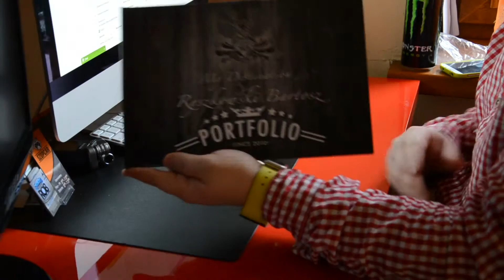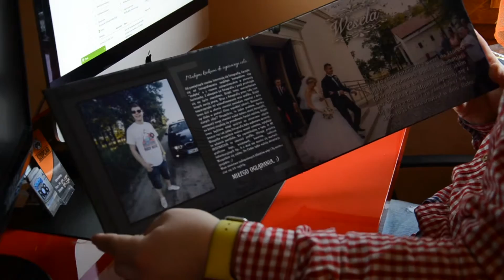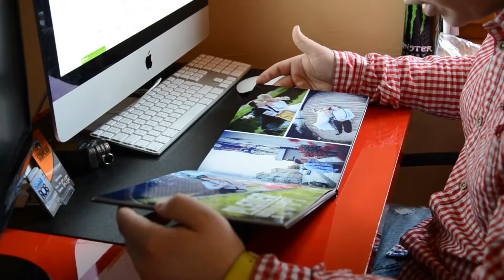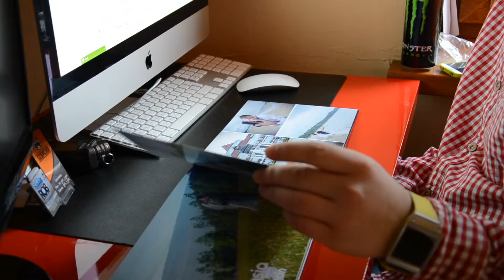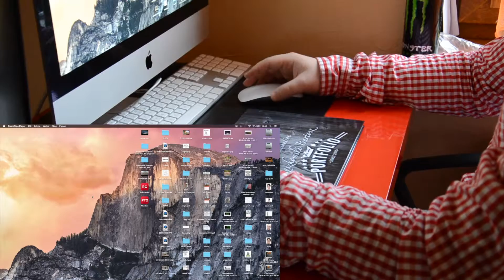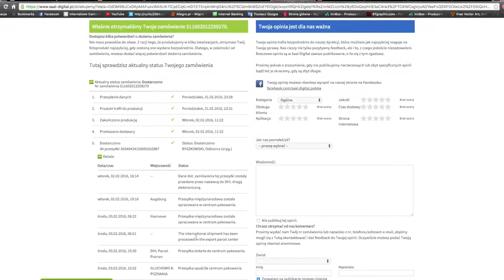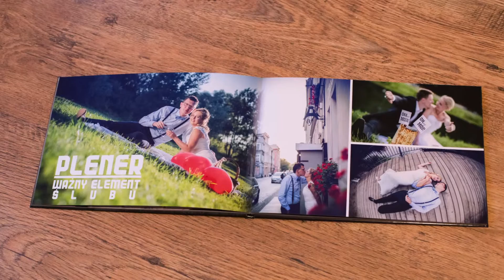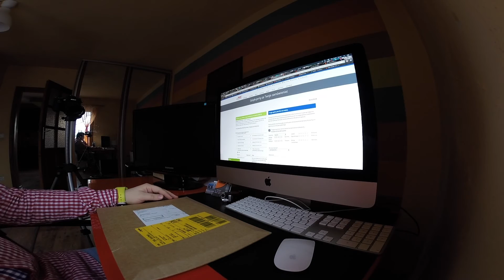Recenzja fotoksiążki SAAL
Recenzja powstała na prośbę firmy "SAAL DIGITAL" w zamian za otrzymanie darmowej fotoksiążki.